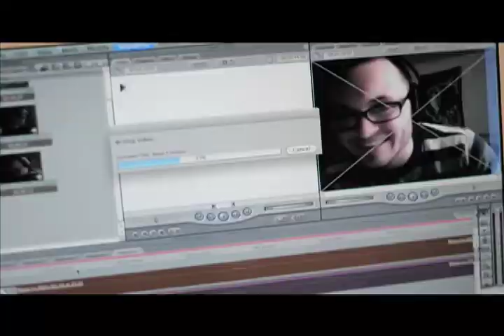The Valentines Day Extravaganza :)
Happy Valentines Day Babes